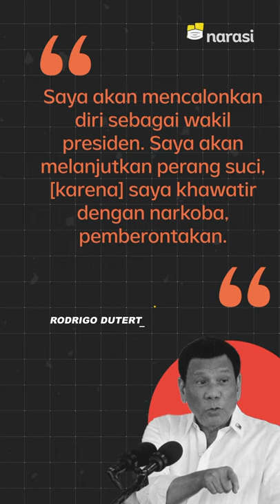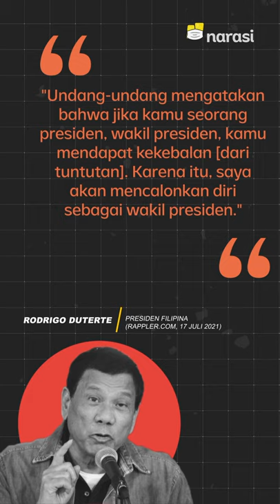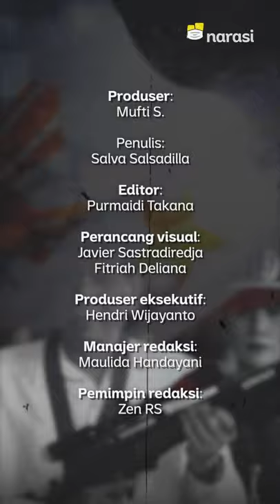Jabatan Presiden Usai, Duterte Maju Lagi Cawapres Langgengkan Kekuasaan? | Narasi Newsroom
Kok bisa, sih, udah dua kali jadi presiden masih mau maju lagi? Udah gitu jadi cawapres pula🤔

Iya, menurut kabar yang beredar, Presiden Filipina Rodrigo Duterte bakal maju lagi di Pilpres Filipina 2022.

Meski belum jelas siapa capresnya, ajudan pribadi Duterte sejak tahun 90-an, Christopher "Bong" Go disebut bakal jadi pasangan Duterte yang diusung PDP-Laban, partai penguasa di Filipina.

Kenapa, sih, Duterte mau maju lagi dan jadi wapres?

Banyak yang bilang, ini cara Duterte melanggengkan kekuasaannya selama ini.

Tapi apa iya?🧐

(Narasi)